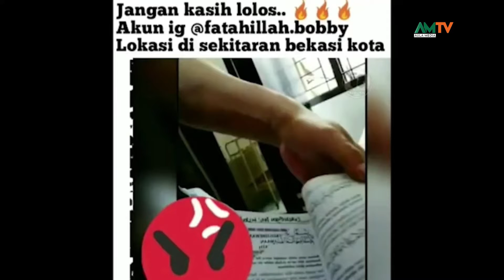PRIA PENGHINA AL QUR'AN AKHIRNYA DI RINGKUS POLISI